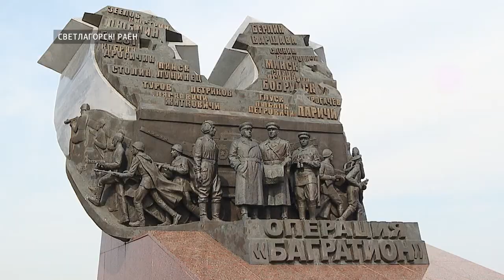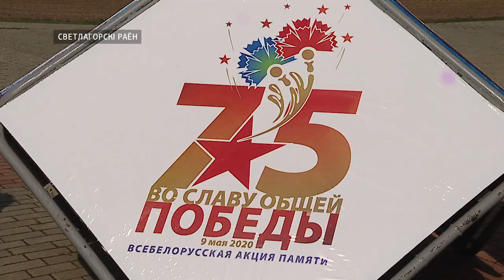Во славу общей Победы